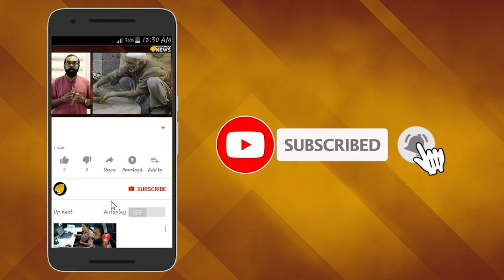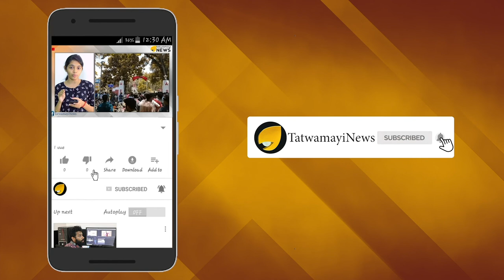നടേശന്‍റെ മകന് വേണ്ടി ഇടപെടല്‍; ഗോപാലന്‍റെ മകനോട് നീതികേട്..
തുഷാർ വെള്ളാപ്പള്ളിക്ക് വേണ്ടി നടത്തിയ ഇടപെടൽ ഗോകുലം ഗോപാലന്‍റെ മകൻ കാര്യത്തിൽ ഉണ്ടാകുമോയെന്ന മാധ്യമപ്രവര്‍ത്തകന്‍റെ ചോദ്യത്തിന് പരിഹാസച്ചിരിയോടെയായിരുന്നു മുഖ്യമന്ത്രി പിണറായി വിജയന്‍റെ പ്രതികരണം. ആ വരട്ടെ നോക്കാമെന്ന വിധത്തില്‍ ഒഴുക്കന്‍ മട്ടിലുള്ള മറുപടി.